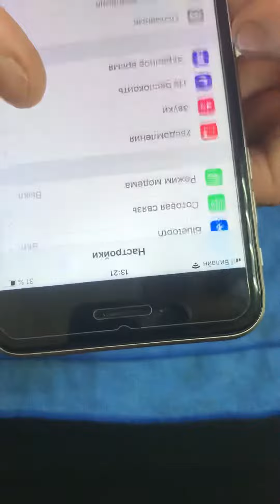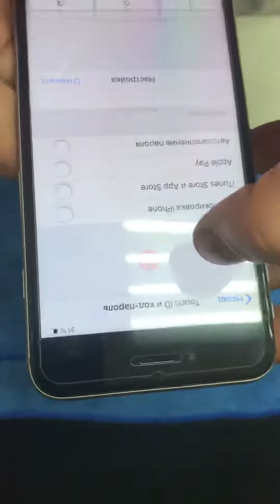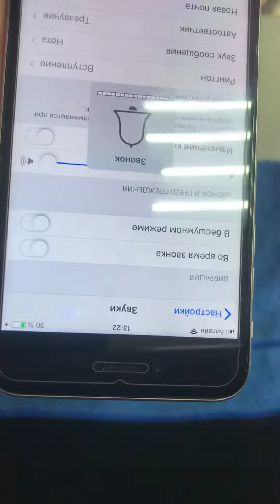5 ноября 2021 г.